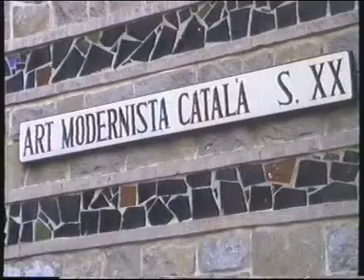Lloret 3 1995 3D